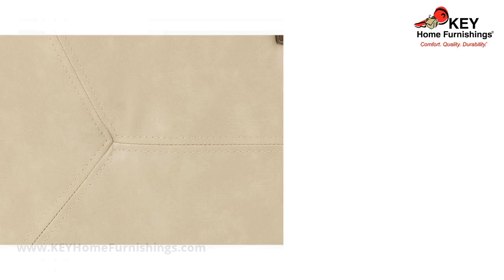Intercon Power Reclining Sofa (CP-SF-382PR-BG1-C) | KEY Home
Intercon Power Reclining Sofa at KEY Home!